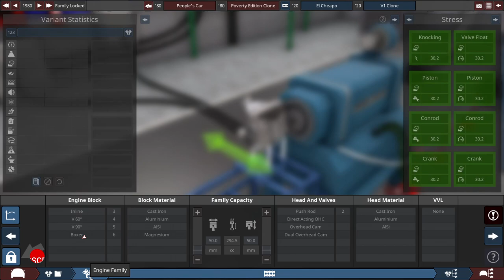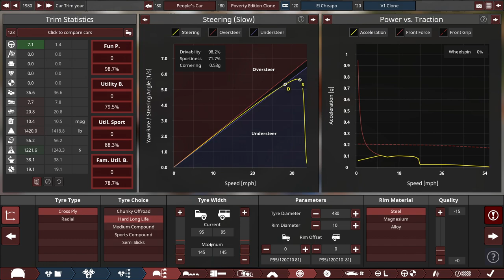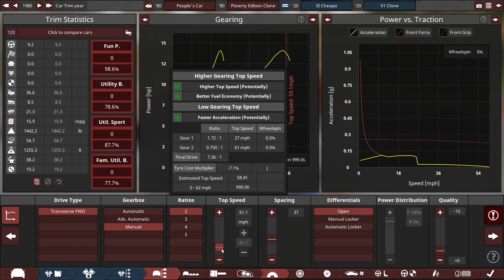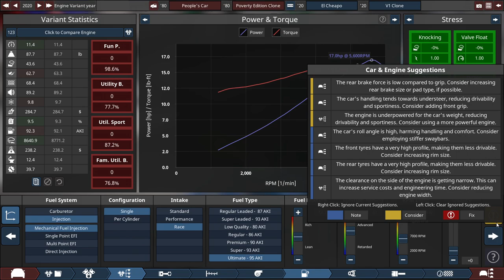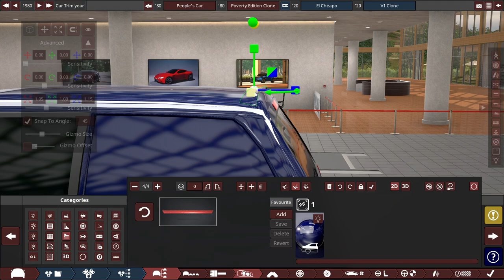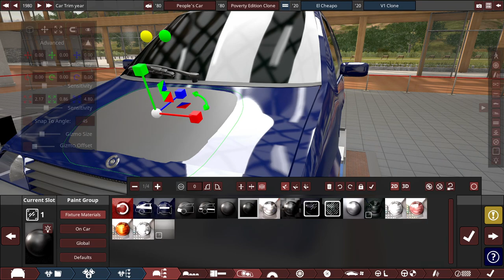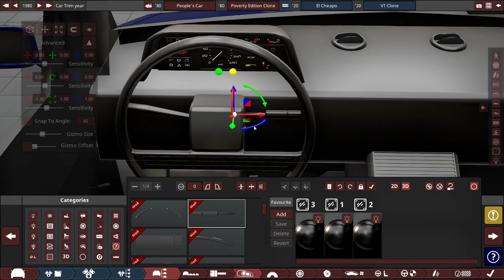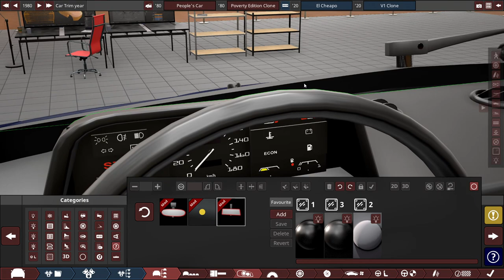The Cheapest "Sports Car" Ever? | Automation The Car Company Tycoon Game & BeamNG.drive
For the second version of the People's Car Poverty Edition, I built a "sports" model of this car. It's much quicker and faster than the previous model with a low price tag of $4,000! Not only that, it comes with a revolutionary fuel injector that's way more efficient than a basic carburetor. In the future, I plan on making a full-blown racing model of this car that's also cheap.

PC Specs:

CPU: Intel Xeon W3690 (6C/12T @ 3.46 GHz)
GPU: Nvidia Geforce GTX 1070 Founder's Edition
SSD: Crucial MX300 525GB
HDD: WD Black 4TB 7200 RPM
RAM: 24 GB @ 1333 MHz DDR3